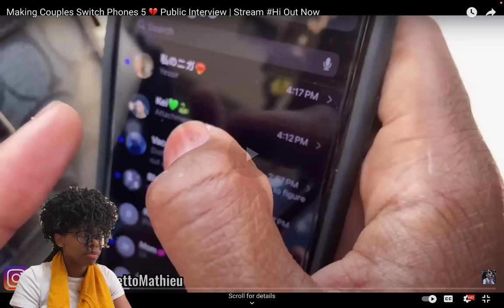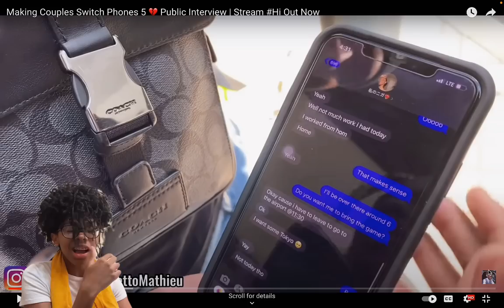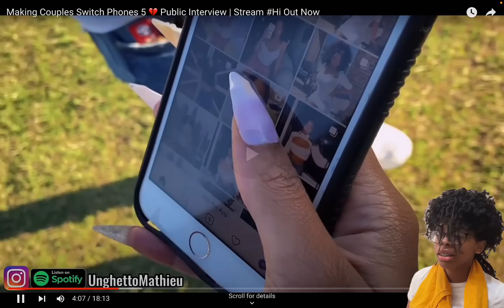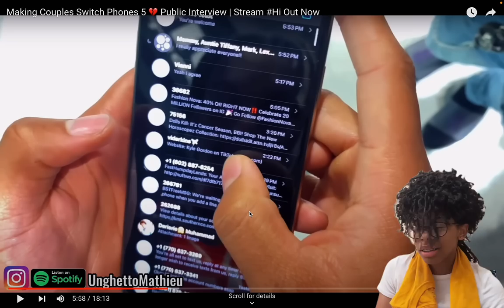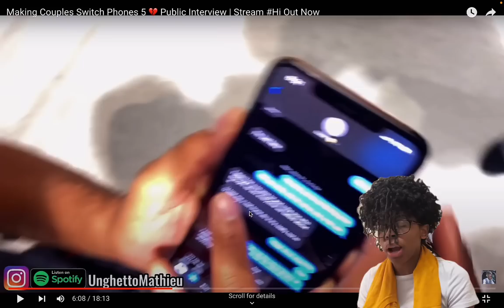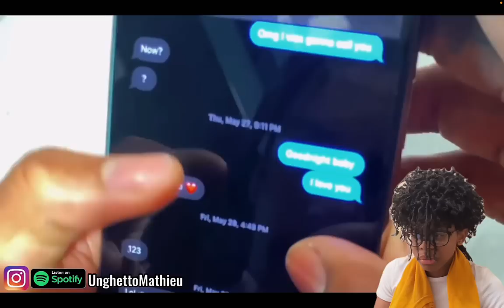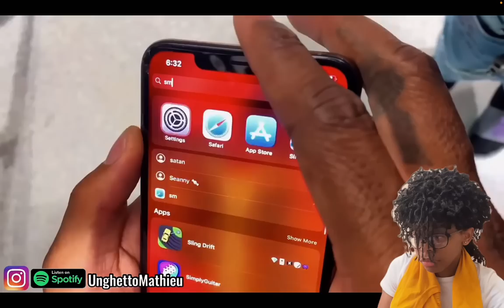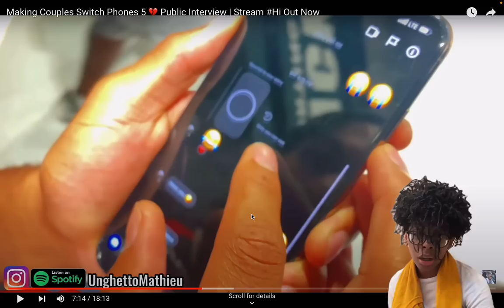this is what NOT to do if you get caught cheating…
love yall💕

switch phones
couples switch phones
face to face
nyc
atlanta
houston
philly
chicago
on a blind date
caught cheating